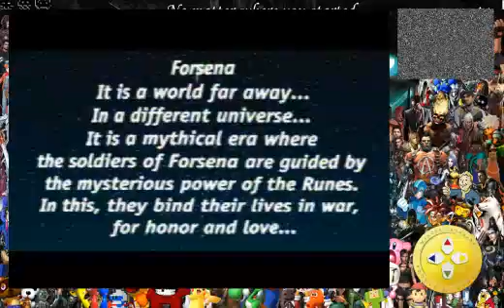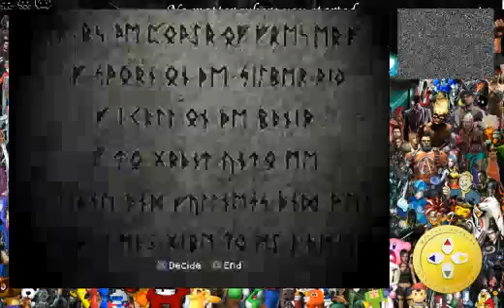Brigandine: A lenda de Forsena - Parte 6